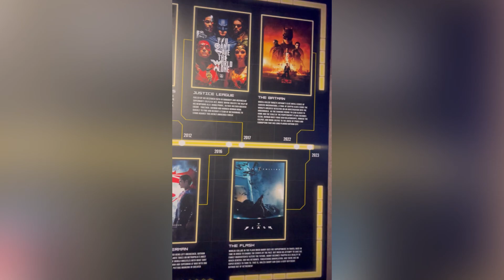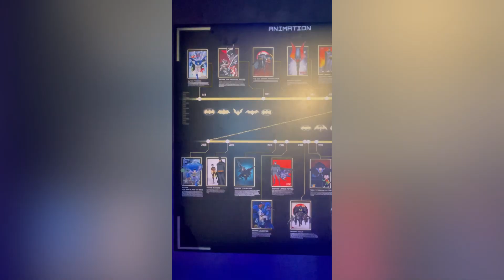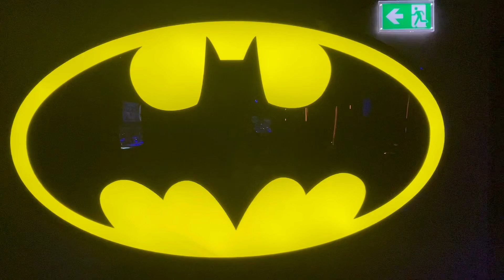DC’s Batman Unmasked | The Exhibition Visit | Rooms 1, 2 & 3 London, Covent Garden’s 85 years!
This Video explores the below displays:

1. Wayne Manor Library – step into the heart of Gotham’s most famous manor house
2. The Batcave – explore the legendary hideout of Bruce Wayne
3. Batman Heroes – celebrate the history of Gotham’s greatest detective

LONG LIVE THE BAT

Mark the 85th Anniversary of DC’s most iconic Super Hero, Batman in an all-new experience showing never-before-seen UK collection of original props, vehicles, and costumes direct from the archives at Batman Unmasked opening in London, 6th September.

Fans of all ages will be able to venture into the Batcave and explore Batman films (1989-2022) in this exhibition as you step into the world of Gotham City, navigating a series of themed rooms containing Batsuits, Super-Villain suits, props and weapons.

In London, Pattinson’s Batmobile from “The Batman” and Bale’s Batpod from “The Dark Knight” will be on display.

Capture every moment with professional photo opportunities, enjoy the free-flow comic book and gaming area and grab yourself a final memento with exclusive merchandise, special 85th Anniversary items, alongside classic Batman items at the retail store.